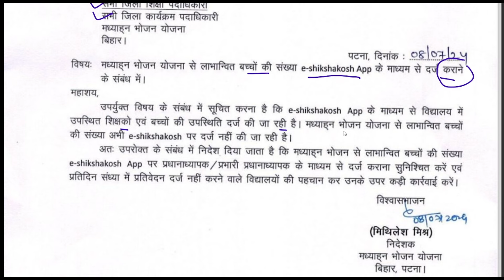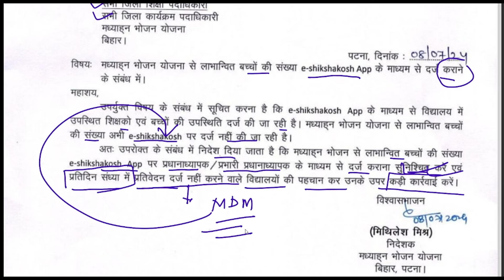MDM Report e Shikshakosh App पर दर्ज नहीं तो होगी कार्रवाई | e Shikshakosh Teacher Attendance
“E-Shikshakosh MDM Report: Consequences of Non-Recording | Bihar Teacher Attendance”
“MDM Report in E-Shikshakosh: Importance and Accountability for Bihar Teachers”
“How to Submit MDM Report on E-Shikshakosh App | Bihar Teacher Updates”

In this video, we discuss the significance of recording MDM (Mid-Day Meal) reports on the E-Shikshakosh app. Learn why timely submission matters and the potential consequences if not recorded. Stay informed and ensure accurate reporting for the benefit of Bihar’s teachers and students.
E-Shikshakosh simplifies attendance tracking and reporting, and we’ll guide you through the process. Watch the video to understand the importance of MDM reports and avoid any lapses.
E-Shikshakosh
Bihar Teachers
MDM Report
Teacher Attendance
Accountability
Bihar Education
Mid-Day Meal
Reporting System
e shikshakosh teacher profile update
e shikshakosh teacher registration
e shikshakosh permanent login kaise kare
e shikshakosh login kaise kare
e shikshakosh teacher temporary id
e shikshakosh me teacher attendence kaise approve karen
e shikshakosh teacher
e shikshakosh teacher password
e shikshakosh teacher code kaise nikale
e shikshakosh teacher login
e shikshakosh teacher login problem
e shikshakosh teacher registration process